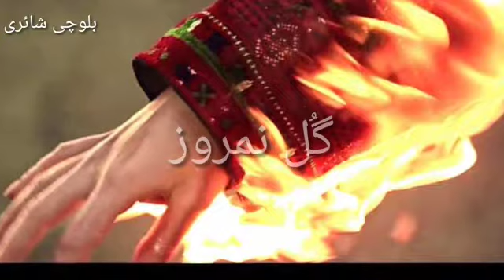Balochi poetry by Gull Numroz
شعر ءُ توار گل نمروز